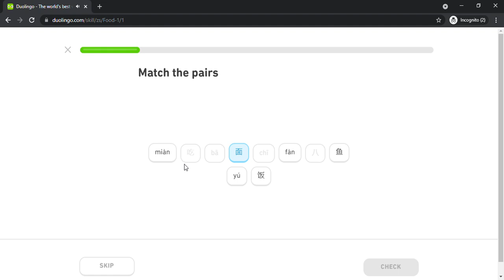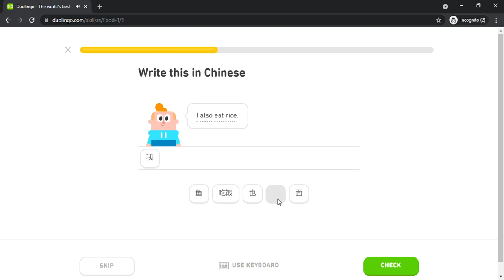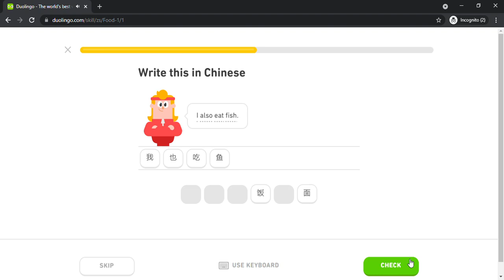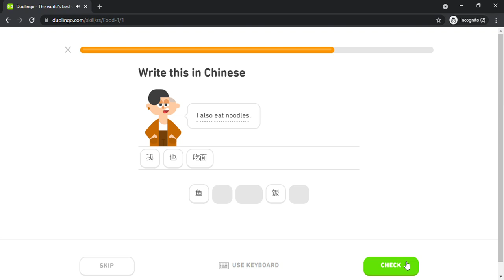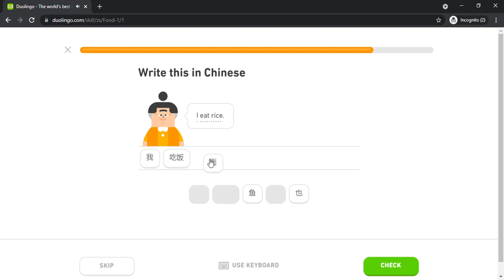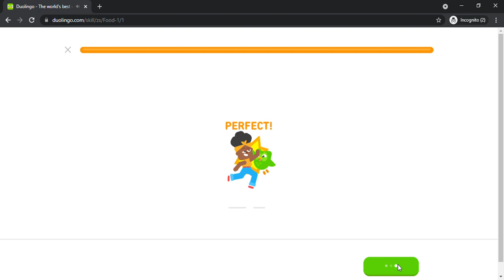Duolingo #58 Chinese - English (Part 9 - Food 1)